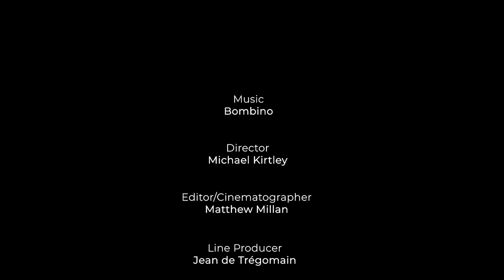The Art of Peace: Bombino sings Tar Hani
This is an excerpt from the upcoming documentary, entitled 'The Art of Peace', which follows the efforts of General Tarka and the High Authority for the Consolidation of Peace to fight the growing threat of terrorism in the Sahel through peaceful measures.

This video was shot at the legendary Cure Salée Festival in Ingall, Niger in September of 2019. In the vein of U2 with "Streets with No Name", Bombino and his band set up their gear, and held this impromptu concert in the middle of the festival. Within minutes, a crowd of a thousand people gathered in a circle around him.